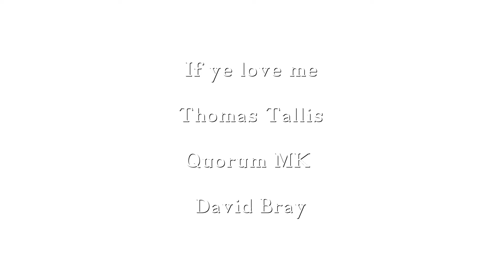If ye love me Tallis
If ye love me  Thomas Tallis

David Bray

Recorded live during a concert.